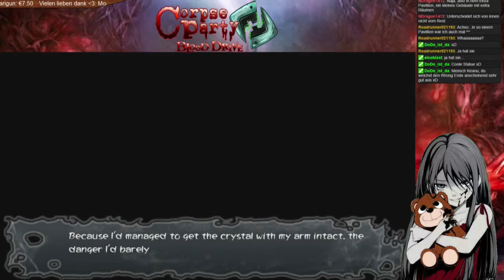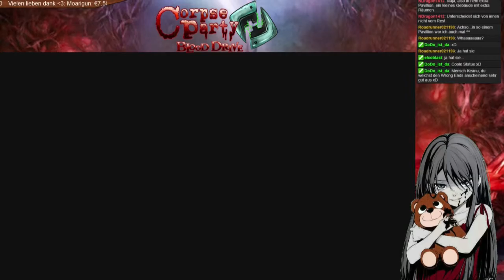Lets Play Corpse Party: Blood Drive (Blind) Part 21 -Hundestatue-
Beim schneiden dieses Partes habe ich etwas gepennt. Wie auch immer. Wir nehmen langsam Fährte auf und erinnern uns daran das es ja auch noch ein zweites Gebäude gab.